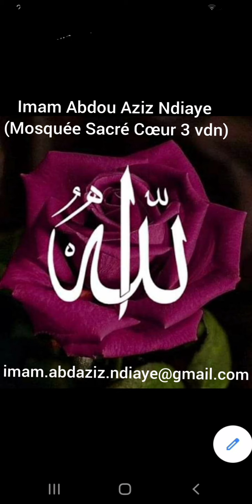| Audio n°233 | Héritage : Cas n°12